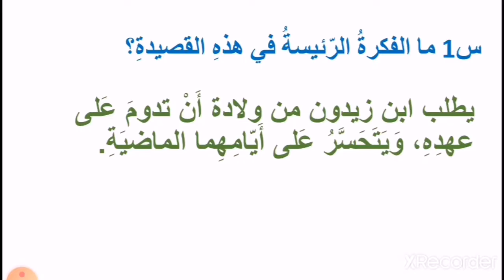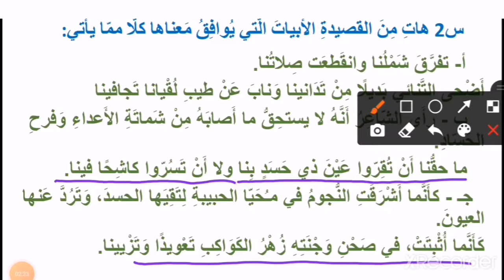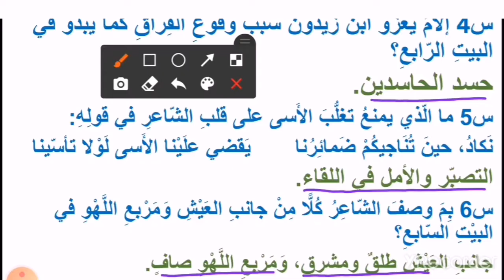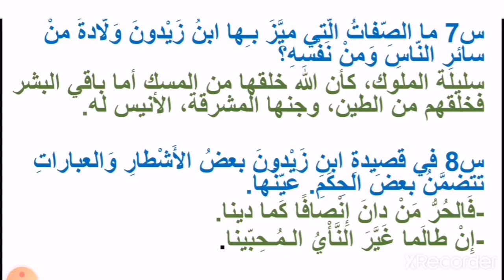لغة عربية، الصف التاسع، حل الفهم والتحليل ، قصيدة ابن زيدون إلى ولادة بنت المستكفي ، ص ٥٧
مدرسة خاصة تدرّس المنهاج الأردني حل الفهم والتحليل